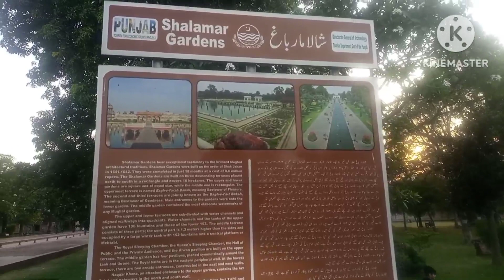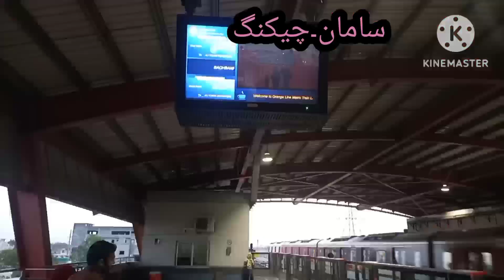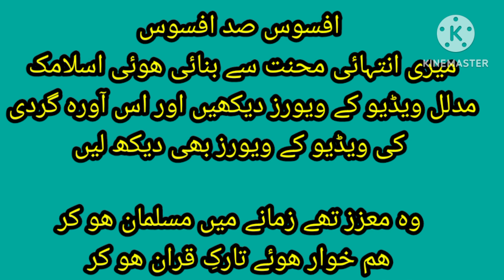shalemar garden lahore |vilog 2023